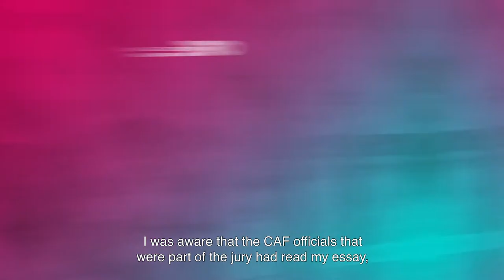Paula Luvini - Winner, 2019 Ideas for the Future essay contest: testimonial.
"Ideas for the future" is a university essay contest that CAF –Development Bank of Latin America- conducts annually in alliance with the Central Banks of the region to promote the debate among young people on key development topics in Latin America.

Registration for CAF’s annual essay contest IdeasForTheFuture is now open. The initiative aims to collect the vision of university students on key development challenges that Latin America and the Caribbean face in the coming decades.

The contest, organized together with the Latin American countries Central Banks, encourages young university students between 18 and 29 years from CAF´s member countries to submit original essays on different areas of development.

These are some topics that could be addressed by the students, among many others: how to react to economic and/or health crises; how to escape the middle-income trap; how to balance social agendas with economic stability; how to create mechanisms for the expression of social discontent; which areas of development need more attention; how to improve the competitiveness of SMEs.

The best essay at the national level and the three best essays at the Ibero-American level will be awarded. The winners of the Latin American level will present their essay at the CAF Conference in Latin America, which will be held in Mexico City in November 2020, and may receive the following awards:

Guillermo Perry Prize: USD 3,000
Second place: USD 2,000
Third place: USD 1,000
Essays must be submitted through the form enabled on the contest website, from April 1 to September 4. The jury's decision will be announced through the contest website on October 1, 2020, for national winners, and on November 5 for Ibero-American winners.